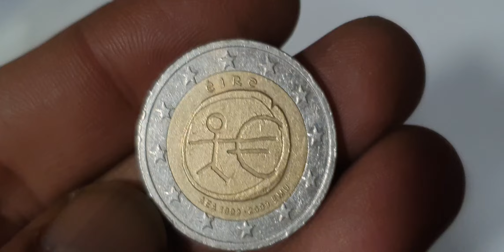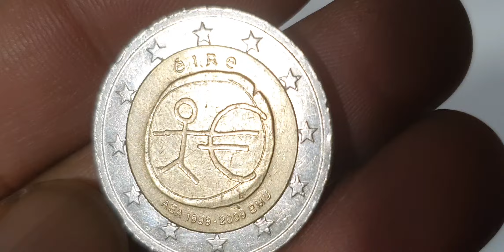Irish 2€ Commemorative Coins Worth Money?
Irish 2€ Commemorative Coins Worth Money? youtube coins euro coin rarecoincollection eurocurrency collection 2eurocoin currency eurocoin collectables rareerrorcoins rarecoin rara rare #@aktechnical1191

Ireland 2 super commemorative coins 2 euro 2009 coins.irish coins worth money.euro coins worth money.

Thanks.